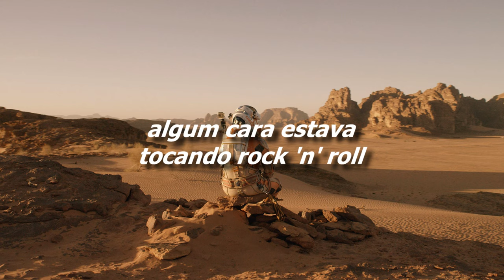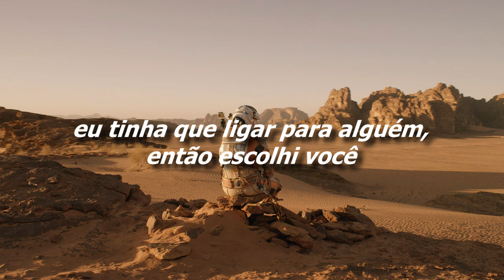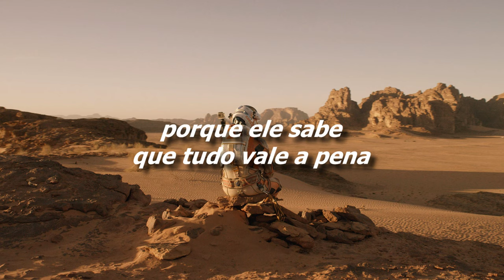David Bowie - Starman [Legendado/Tradução]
Essa música toca no filme "Perdido em Marte" de 2015

Letra:
Didn't know what time it was the lights were low
I leaned back on my radio
Some cat was layin down some rock n roll lotta soul, he said
Then the loud sound did seem to fade
Came back like a slow voice on a wave of phase
That weren't no DJ that was hazy cosmic jive

There's a starman waiting in the sky
He'd like to come and meet us
But he thinks he'd blow our minds
He's told us not to blow it
Cause he knows it's all worthwhile
He told me:
Let the children lose it
Let the children use it
Let all the children boogie

I had to phone someone so I picked on you
Hey, that's far out so you heard him too!
Switch on the tv we may pick him up on channel two
Look out your window I can see his light
If we can sparkle he may land tonight
Don't tell your poppa or hell get us locked up in fright